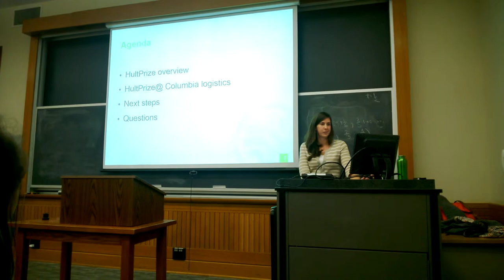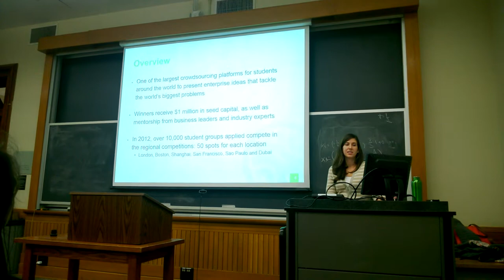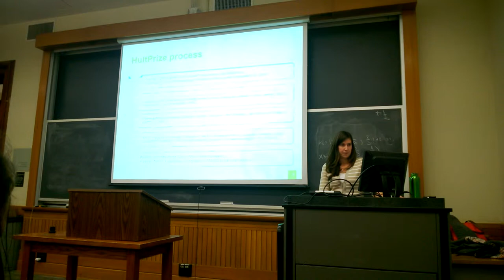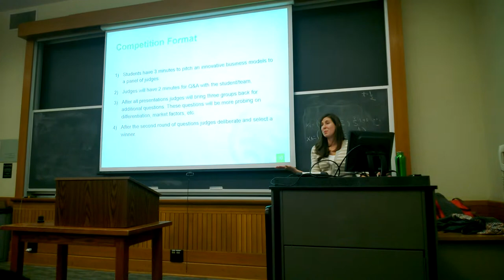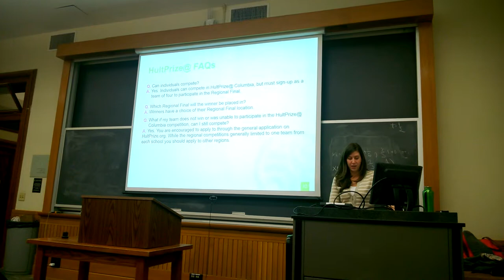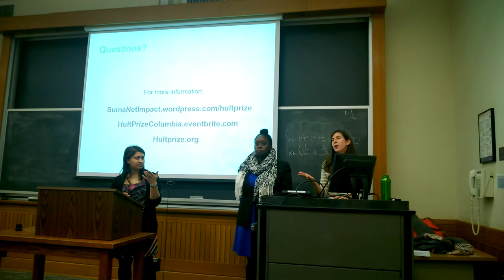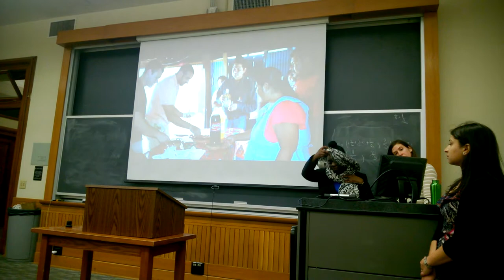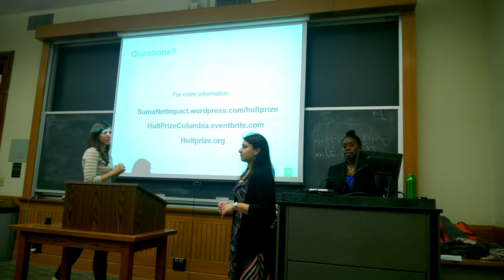HultPrize@Columbia Info Session - Wed 06 Nov 2013